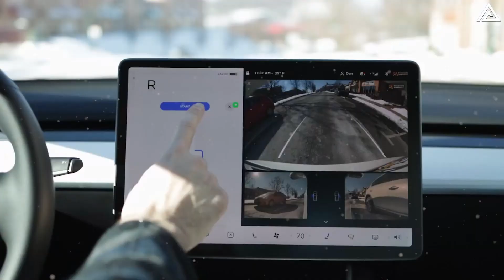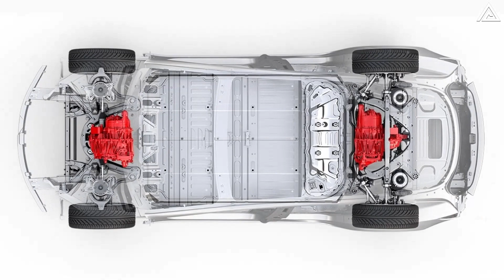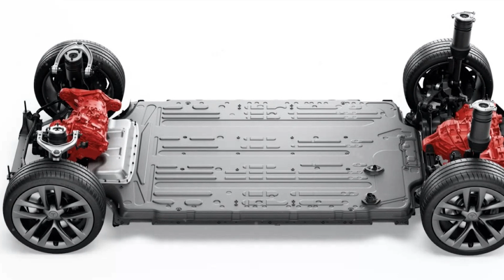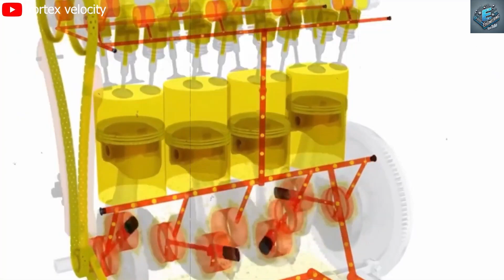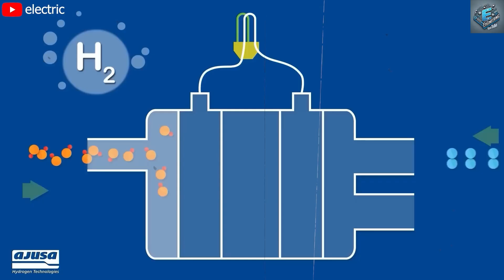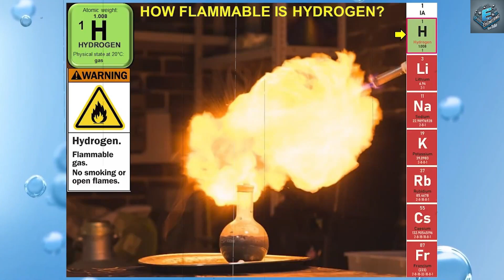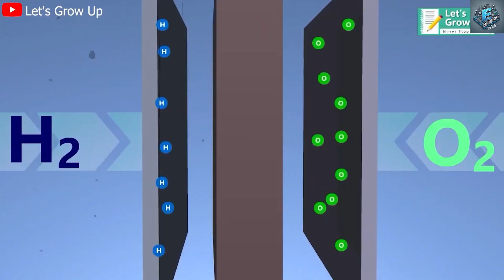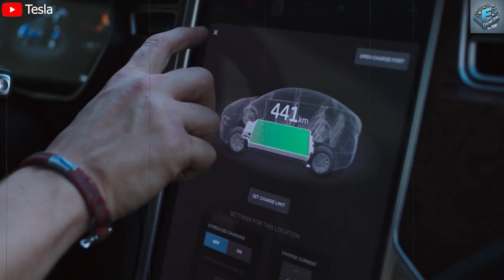IT HAPPENED! Elon Musk Announces Tesla All New Water Engine SHOCKING Entire Industry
Is Tesla's groundbreaking hydrogen-powered water engine the future of clean transportation? In this video, we explore Elon Musk's shocking shift towards hydrogen technology and what it means for the EV market. Discover how Tesla's innovative water injection system could extend vehicle range, enhance performance, and revolutionize models like the highly anticipated Model Q and the Tesla Semi. We dive into performance metrics that challenge the very foundations of electric and combustion engines, and how this technology could reshape the automotive landscape. Join the conversation: will this be the breakthrough that makes hydrogen mainstream?

OUTLINE:

00:00:00 The Hydrogen-Powered Water Engine
00:00:59 Hydrogen Combustion and Water Injection
00:02:03 Performance and Environmental Advantages
00:03:12 2025 Tesla Models Reimagined
00:04:25 Elon Musk's Strategic Embrace of Hydrogen
00:05:28 Tesla vs. Toyota in the Hydrogen Arena
00:06:34 Cost Reduction and Supply Chain Resilience
00:07:33 Market Impact and Industry Implications

IT HAPPENED! Elon Musk Announces Tesla All-New Water Engine. SHOCKING Entire Industry . Have you been holding off on purchasing an electric vehicle due to range anxiety? Could Tesla's water engine technology finally convince you to make the switch from your gas-guzzler? Are you wondering how this new propulsion system might affect the value of your current Tesla investment? We'll dive into all these questions and more in today's video.

IT HAPPENED! Elon Musk Announces Tesla All-New Water Engine. SHOCKING Entire Industry . What Makes Tesla's Water Engine So Revolutionary?
Tesla's new Water Engine isn't just another innovation—it represents a complete reversal of Elon Musk's long-standing opposition to hydrogen technology. The shocking announcement reveals Tesla is now testing an advanced hydrogen engine featuring a sophisticated water injection system, marking what industry insiders are calling Musk's most unexpected pivot to date. The technology appears to build upon groundbreaking work similar to what Austrian firm AVL Racetech developed in partnership with Hungary's HUMDA laboratory, where engineers successfully created a high-performance hydrogen internal combustion engine enhanced with water injection capabilities.
This technological breakthrough comes amid a global surge in hydrogen energy investments, with Wood Mackenzie data showing hydrogen-related projects reached a production capacity of 11.1 million tons annually by the end of 2022. Spain alone accounted for 20% of the world's new hydrogen projects completed in the first quarter of 2022, demonstrating the momentum behind hydrogen as a powerful energy investment. What makes Tesla's approach different is how it leverages hydrogen's benefits while addressing its typical performance limitations through the innovative water injection system. The result is a power output that reportedly shatters previous records for hydrogen propulsion systems, potentially making it a viable alternative to both traditional electric vehicles and conventional internal combustion engines.